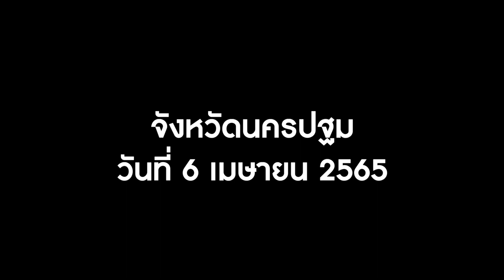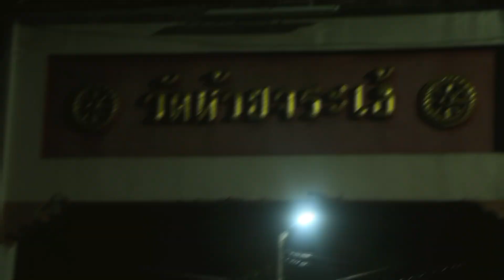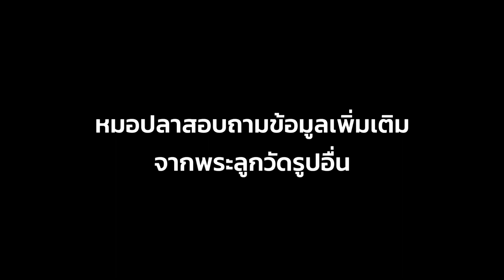รายการคู่ซ่าปลาไพ EP.8 [3/4] | 30.04.65